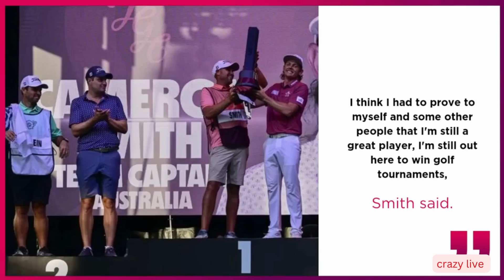Cam Smith’s $6m LIV vindication as huge imbalance exposes star reality we didn’t see coming